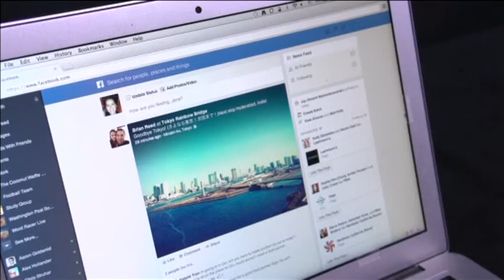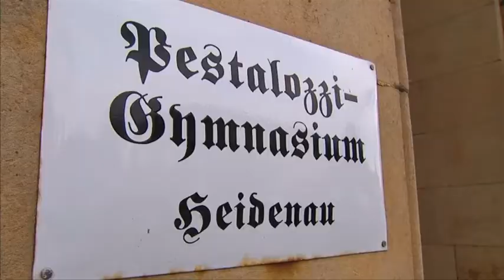Facebook'a suç duyurusu.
. Facebook yöneticilerinin bu mesajları silmedikleri, ya da silmeyi geciktirdikleri öne sürülüyor.